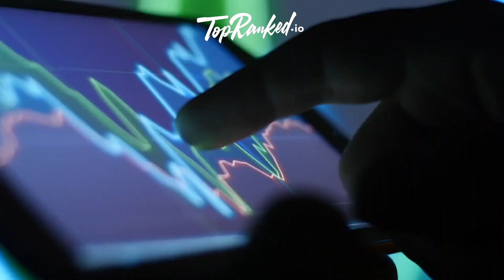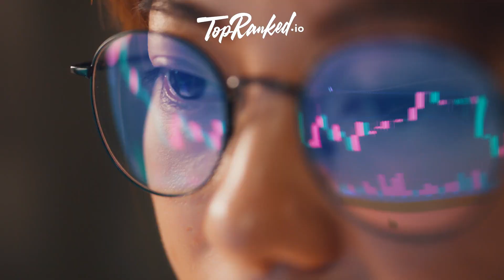"¡Aumenta tus Ganancias con el Programa de Afiliados Synthesia al 20% de Comisión! 💰"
Haz clic aquí para leer el blog completo y obtener más detalles.

Únete al emocionante Programa de Afiliados Synthesia y obtén impresionantes comisiones del 20% por cada venta referida, con la ventaja de una ventana de conversión de 30 días gracias a las cookies. Synthesia, fundada por un equipo de investigadores y expertos en IA de prestigiosas instituciones como UCL, Stanford, TUM y Cambridge en 2017, revoluciona la creación de contenido de video al utilizar inteligencia artificial para producir videos profesionales sin necesidad de cámaras ni micrófonos.

Esta plataforma de generación de video es fácil de usar, permitiendo la creación de videos de IA en minutos. Además, ofrece la posibilidad de agregar voces en off personalizadas o seleccionar entre una variedad de voces pregrabadas. Synthesia es asequible y ofrece la capacidad de crear videos ilimitados a un precio muy accesible.

El Programa de Afiliados Synthesia es fácil de unirse. Simplemente completa una solicitud en su sitio web y, una vez aprobado, podrás promocionar sus productos con un enlace único. Las comisiones son del 20% por ventas referidas y se realizan pagos mensuales a través de PayPal. Además, ofrecen cookies con una duración de 60 días para aumentar la conversión.

Synthesia es una marca reconocida en el mundo de las herramientas y sus generosas tasas de comisión la convierten en una opción atractiva para los afiliados. Ofrecen material de marketing para respaldar a los afiliados en la promoción. La comisión de pago estándar es de $65 por registro de Synthesia, con la posibilidad de ganar hasta $125 por venta.

En resumen, si tu audiencia busca una herramienta de creación de videos con IA fácil de usar, Synthesia es una excelente opción para promocionar. Su reputación y comisiones del 20% son atractivas, aunque sería beneficioso contar con más opciones de pago en el Programa de Afiliados Synthesia.